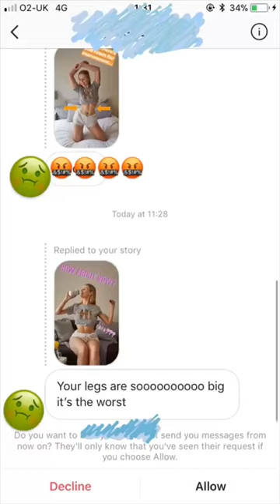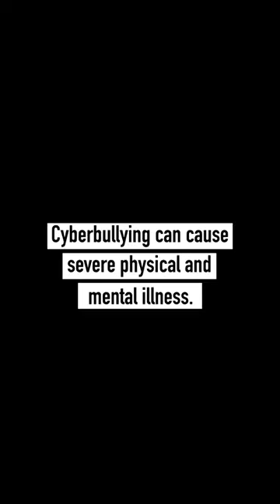Cybersmile and Chessie King Body Positivity Campaign